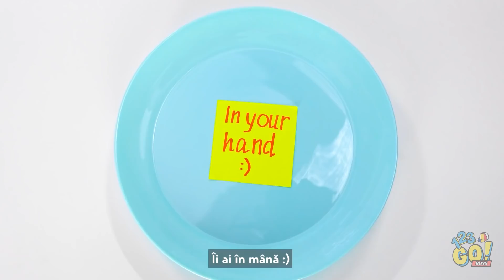OBIECTE DIN CIOCOLATĂ VS. OBIECTE REALE || 24 de ore de dulciuri, provocare marca 123 GO! BOYS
Nu ai găsit niciodată o ciocolată care să nu-ți placă? Atunci poate că ar trebui să-ți organizezi propria provocare axată pe ciocolată, alături de prieteni! Nu de alta, dar ce e mai bun la gust decât o ciocolată dulce?
Nu uita să dai Share acestui clip video în rândul prietenilor tăi!